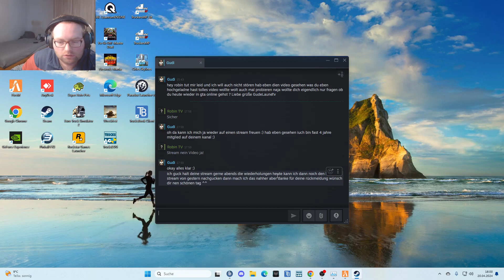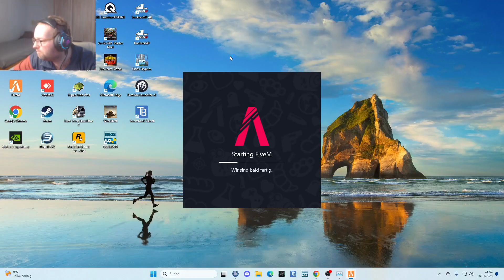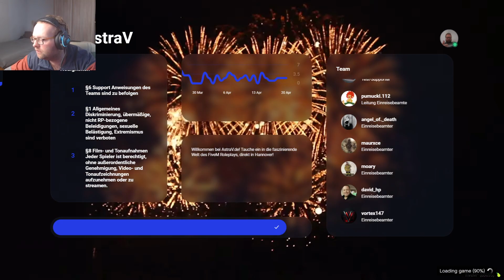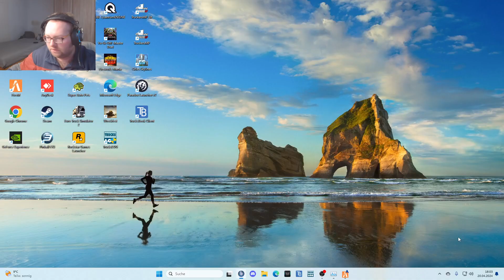Was passiert bloß in Hannover? (Folge 206)